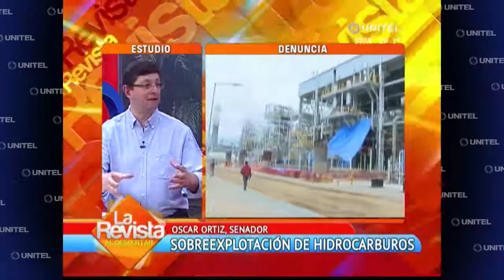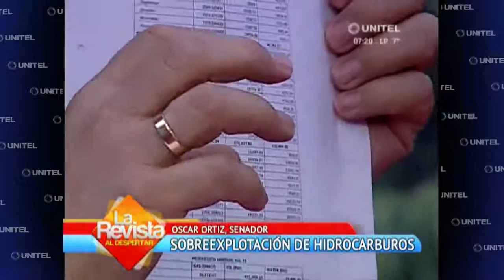Ortiz denuncia amenaza de seguridad energética por posible sobreexplación